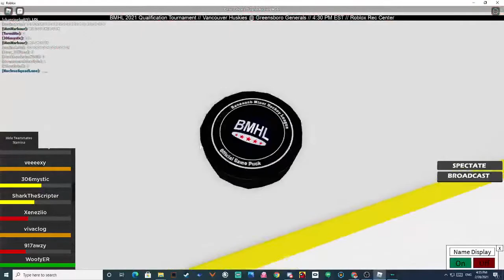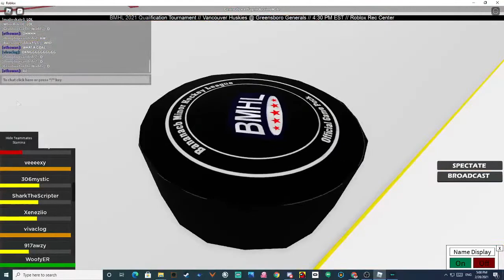Vancouver Huskies @ Greensboro Generals BMHL Qualification Tournament